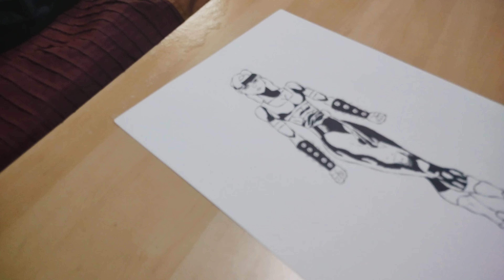Drawing Sonya Blade from Mortal Kombat 1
bringing back some drawing content for this month